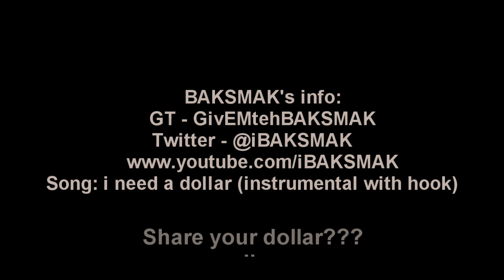BAKSMAK :: Highlight Video :: Episode 9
Hello everyone! Hope you're all enjoying your Friday; and if you're not, maybe this can make it a little better haha.

Anyways, this Highlight Video is strictly Anniversary clips and I know there's a lot of Solitary, but hopefully you will still enjoy it anyways. I just kinda wanted to do something with strictly Anniversary clips so this is what I decided on.

Want to give a quick shoutout to Gamechallenged for capping these clips and to Subside for putting this video together on such short notice. Thanks guys!

Hope you all enjoy. Sub for more. :)